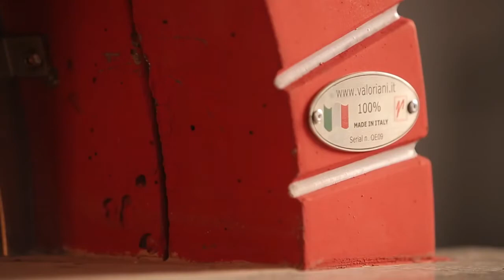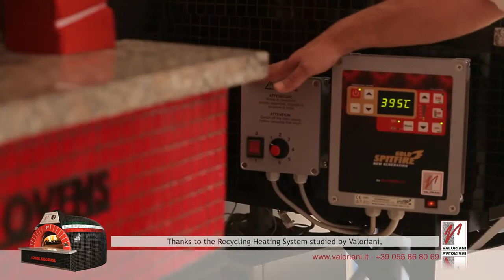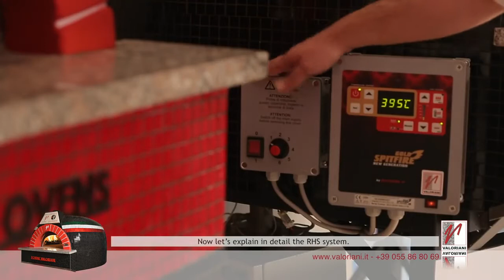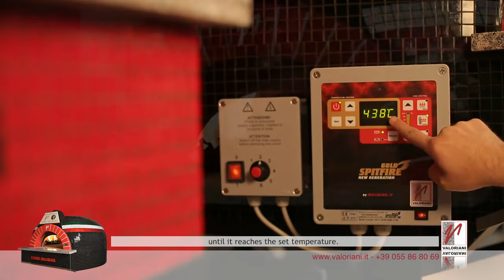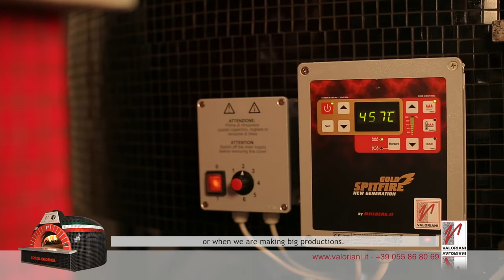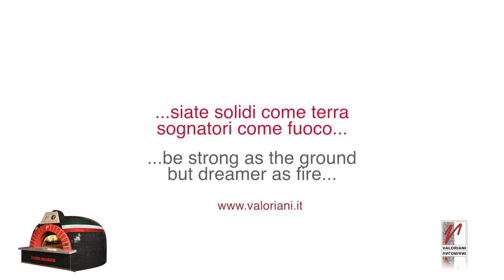Печь для пиццы дровяная Valoriani Verace от ПРАЙД ГРУПП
Модель изготовлена из огнеупорного материала. Запатентованная система RHS ® обеспечивает циркуляцию очень высоких температур, особенно под поверхностью выпекания. Рабочая температура достигается быстрее, чем в стандартных печах, что позволяет экономить до 30 процентов энергии. При показателях от 300 до 350 °C воздух направляется через всасывающее устройство в более холодные области выпекаемой поверхности. Выходящий дым является более чистым, поскольку он проходит через внутреннее пространство печи несколько раз при температуре выше 500 °C.
Печь поставляется в собранном виде при условии, что проем в помещении позволяет это осуществить.